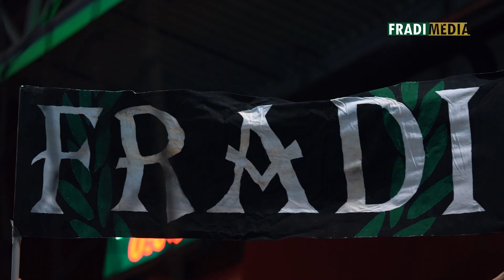FM | „Megvolt az oka, miért nem sokkolt, hogy nincs Blani” | 2022. 02. 05.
Elképesztő izgalmak után 25-25-ös döntetlent játszott az FTC-Rail Cargo Hungaria női kézilabdacsapata az orosz Rosztov-Donnal a Bajnokok Ligája csoportkörének 12. fordulójában. A végig rendkívül szoros meccs után a kapuban parádézó, több nagy bravúrt is bemutató Janurik Kinga értékelt.